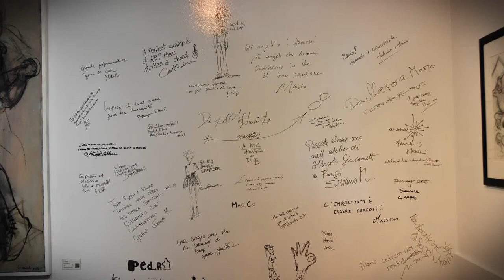Artrust - Mario Comensoli Exhibition - Slideshow